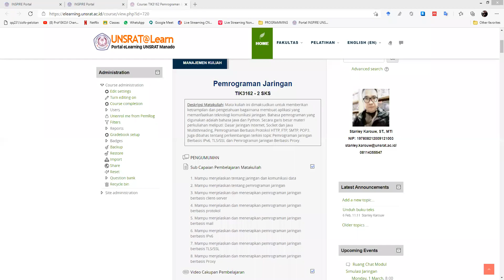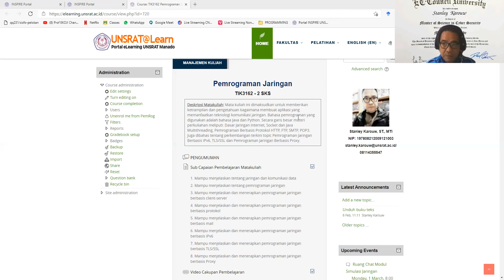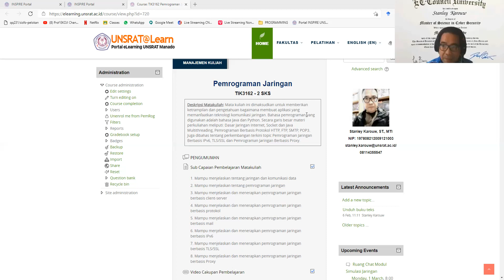Pengantar Kuliah Pemrograman Jaringan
Apa yang dipelajari dalam pemrograman jaringan? apa yang dimaksud dengan pemrograman jaringan, apa hubungan pemrograman jaringan dengan infrastruktur jaringan sekarang ini? Pengantar Kuliah Pemrograman Jaringan membahas tentang hal2 tersebut. Direkam pada hari Senin, 22 Februari 2021